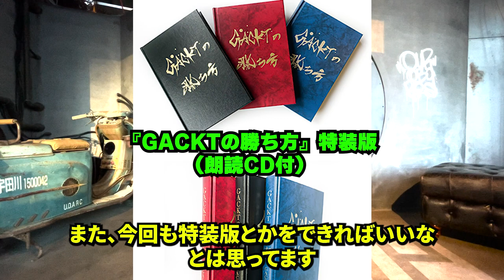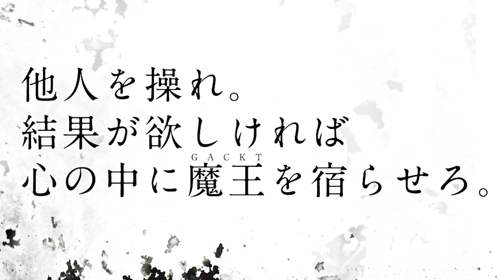『GACKTのドス黒いメンタリズム』本日発売！発売を記念して制作裏話を、NORTH VILLAGE北里洋平が語ります！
12月15日（水曜日）
新刊『GACKTのドス黒いメンタリズム』遂に発売！
全国書店、Amazonにて大好評発売中！

発売を記念して、同著編集の北里洋平が、
『GACKTのドス黒いメンタリズム』
の制作秘話、
このタイトルがつけられたきっかけなどを語ります！

『GACKTのドス黒いメンタリズム』制作に向け敢行した、
マルタ島でのGACKTさんとのインタビューを公開中！